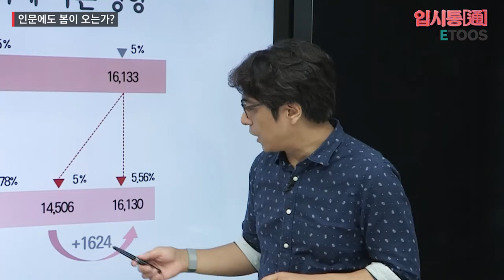[입시통1회][화제의 15초] 인문계열이 대학가기 더 쉬워졌다!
인문계열 정원감소로 지원할 수 있는 대학의 수준이 높아진다!

전문가의 이야기를 쉽게 담아가는 [전문가 입시통]